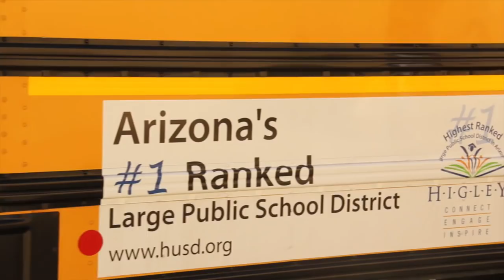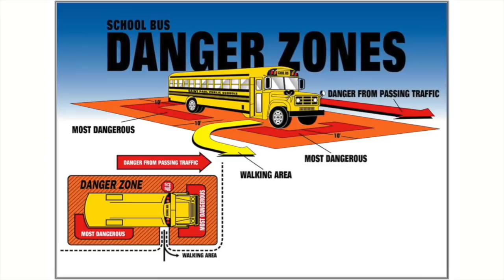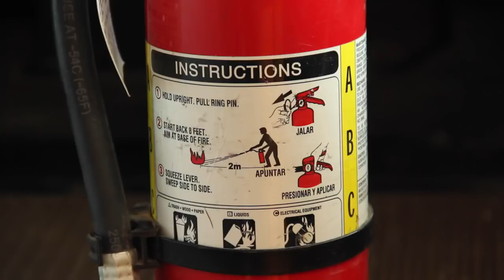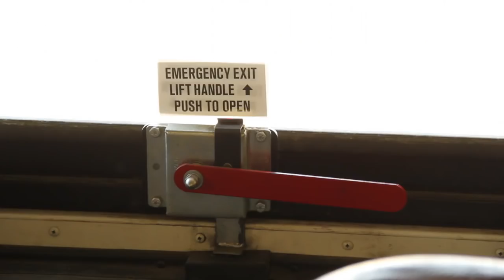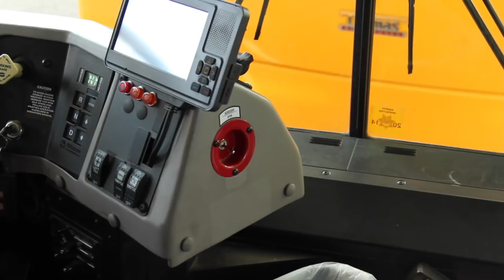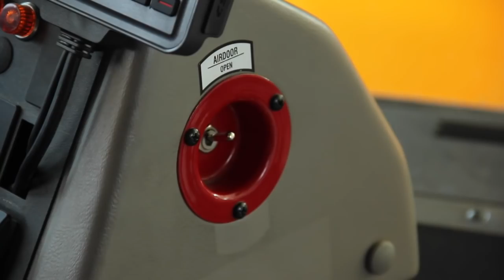Bus Safety Video